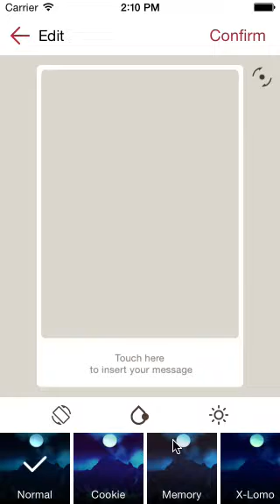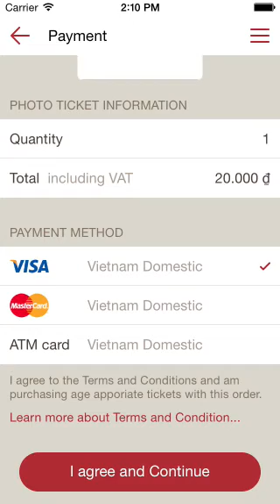CGV Cinemas PhotoTicket Teaser!